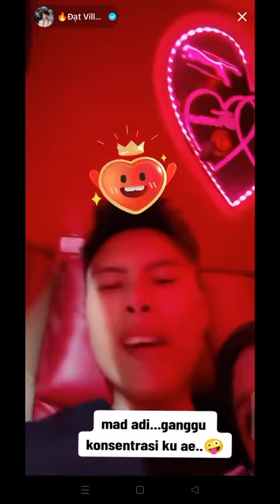PAPI ( DAT VILLA) MARAHIN MAS ADI🤣 NO GOOD " MAU PUB PUB DI BUS